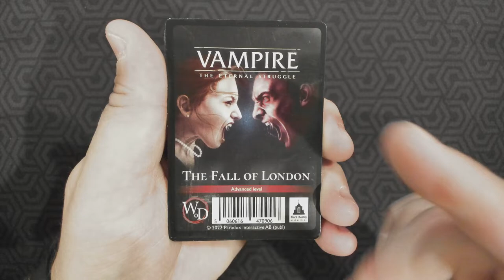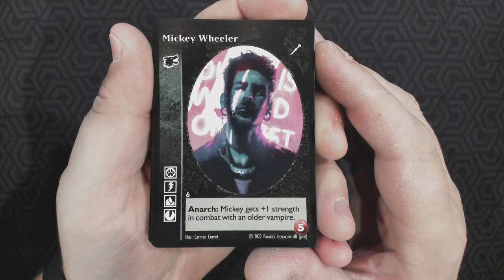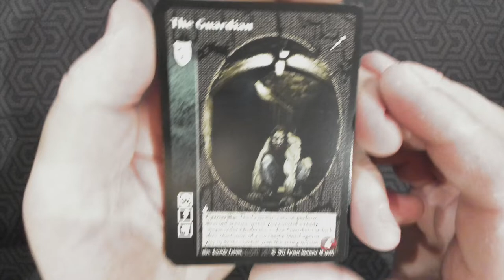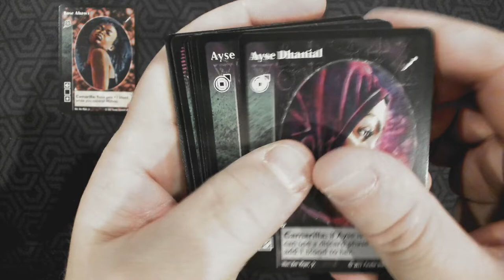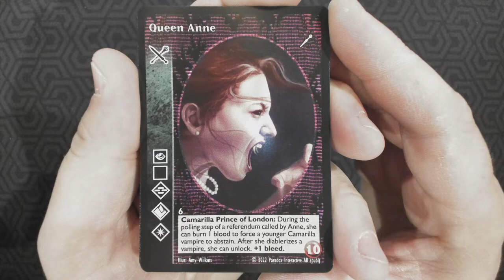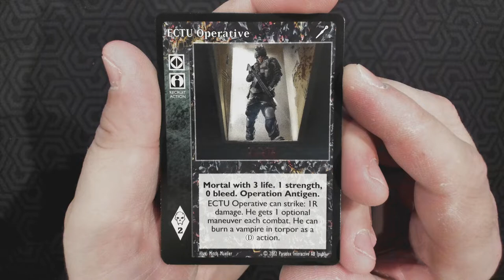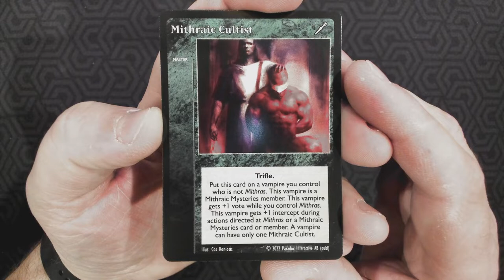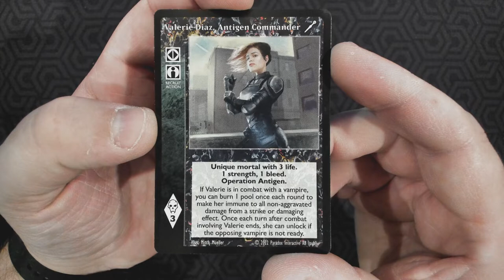Déballage commenté de l'extension The Fall of London